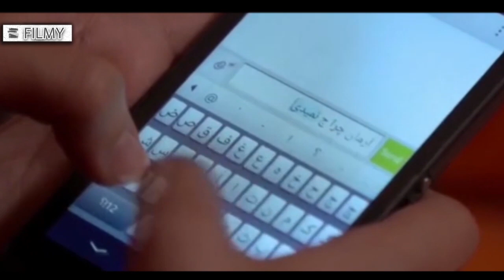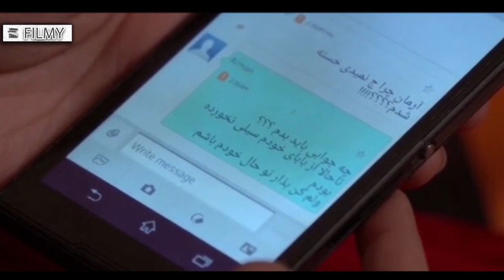سریال آرام می گیریم - قسمت 14 | Serial Aram Migirim - Part 14